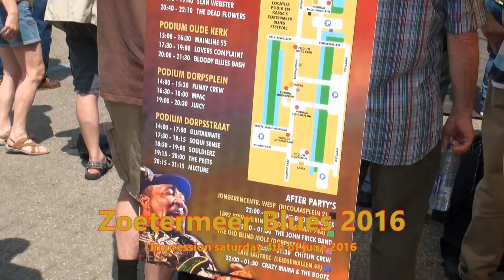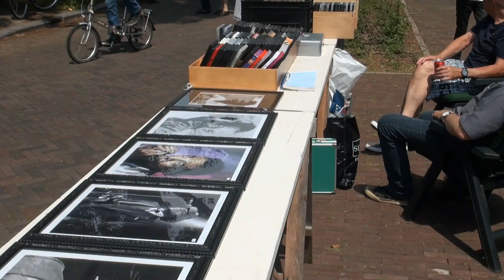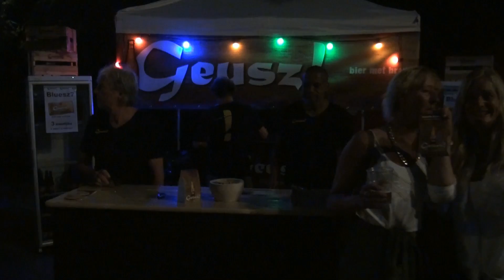Blues Zoetermeer 2016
Compilatie van Blues Zoetermeer 2016 in de Dorpsstraat van Zoetermeer zaterdag 4 juni 2016.
Net als vorig jaar weer een warm en gezellig druk festival met heel veel blues op 6 buitenpodia (Nicolaasplein, Schoolplein, Hovestein, Dorpsstraat, Dorpsplein en Oude Kerk) en afterparty's in 4 cafe's door zo'n 30 bluesbands! Weer teveel om allemaal te kunnen zien. Ik heb al enkele losse clips op Youtube gezet. Geniet van mijn impressie met sfeerbeelden en fragmenten van volgende buesbands:
- Bluesfabriek
- Funky Crew
- Guitarmate
- Meena Cryle and the Chris Fillmore Band
- The Blue Clay
- Ed & the Gators
- MPac
- Lovers Complaint
- Blues BV
- Bloody Blues Bash
- Cottontone
- The Dead Flowers
- The Groovetakers
- Deep and the Dudes

Wil je een duimpje zetten als je deze clip leuk vind?